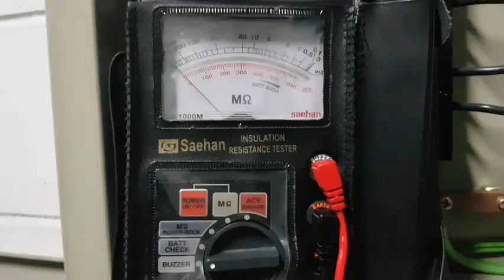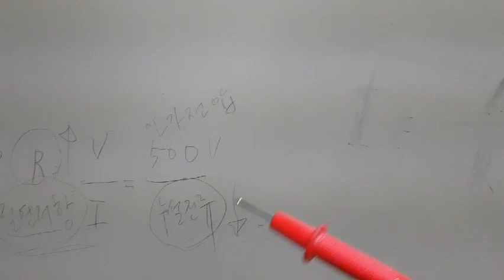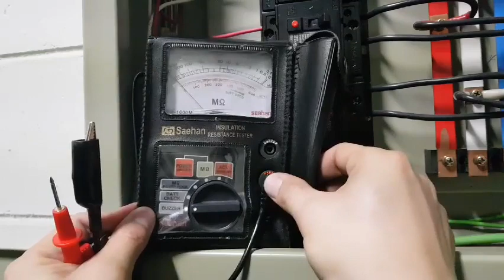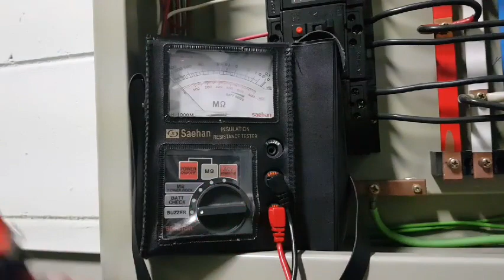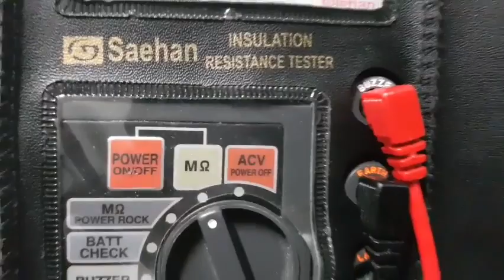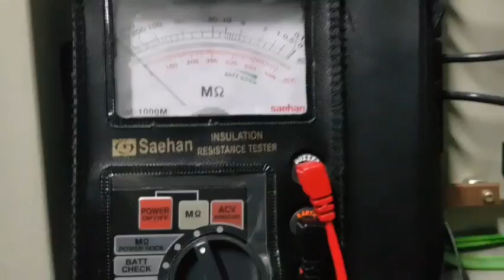절연저항계 측정방법 및 기능 1탄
절연저항계의 측정원리에 대해 간단히 알아본 후
절연저항계 측정방법 및 기능에 대해 알아보겠습니다